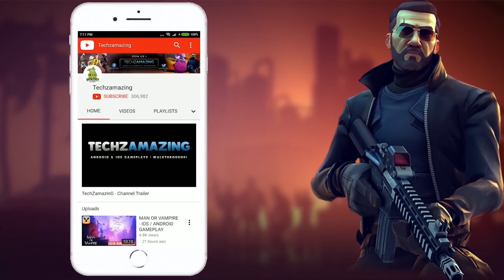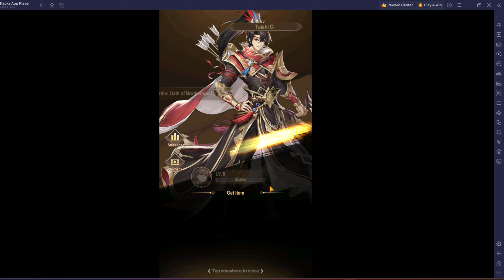Among Heroes: Fantasy Samkok Gameplay (Android, iOS, Bluestacks)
Among Heroes: Fantasy is now available on both Android and iOS. You can download from Google Playstore and iOS Apple Appstore.

Game Mode: Online
Size     : 1 GB
Device   : Windows PC (Bluestacks)

▬▬▬ Description ▬▬▬
Your dynasty, More than fantasy! Be the romantic figures of the ages, relive the fantasy Samkok beyond imagination, the new chapter of Three Kingdoms is up to you to write. Among Heroes, the brand-new idle fantasy Samkok RPG debuts gorgeously in Southeast Asia!

Game Features
➤Visual Enjoyment
Enjoy the immersive Samkok fantasy world with stunning graphics and exquisite characters! Recruit and fight alongside gorgeous Samkok heroes, and build up an all-star team of your own. Hundreds of high-quality heroes are at your command!

➤Abundant Developing Gameplay
Diverse development systems allow you to freely grow and enhance the main character. Promote your official rank to boost combat power; Treasure, Beauty, and Dragonlord... all the abundant gameplays are in the mansion!

➤Enriched Tactics
The unique faction of fantasy heroes frees you from the burden of training. Fantasy heroes can switch to every of the basic four factions effortlessly with all equipment and resources inherited. Feel free to try your perfect lineup and indulge in the pleasure of winning battles!
➤Superb Benefits
Login to get a super high rate of fabulous rewards. Start with 10 billion crystal diamonds, combat power soars to the sky! One tap to claim all AFK rewards with ease every day.

➤Socializing Fun
Plenty of PVP/PVE/GVG gameplay allows you to explore the Three Kingdoms and make friends, fight side by side with legion mates and compete on the battlefield. Write fantasy legends among heroes with your friends.